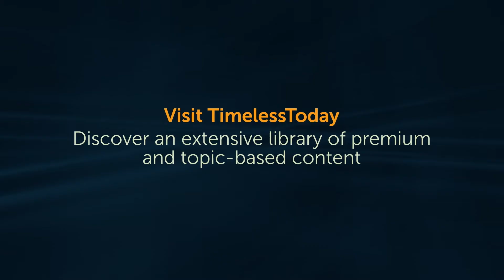The Experience Mirror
Try the mirror that shows what is so incredibly beautiful within you.

“I’m not offering any kind of medicine. I’m offering a mirror. Because I want you to see that what you have is so incredibly beautiful.” Prem Rawat

You can watch the full talk that this excerpt is taken from with your TimelessToday subscription

Get your copy of Prem's latest book: “Hear Yourself,” How to Find Peace in a Noisy World